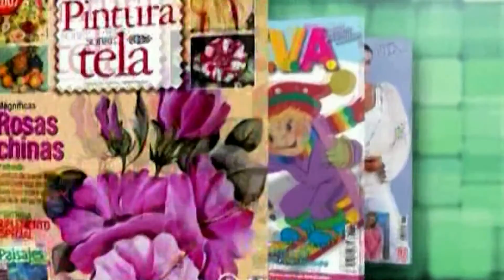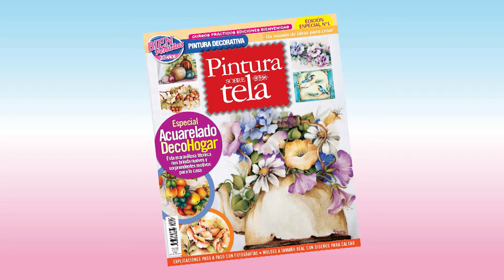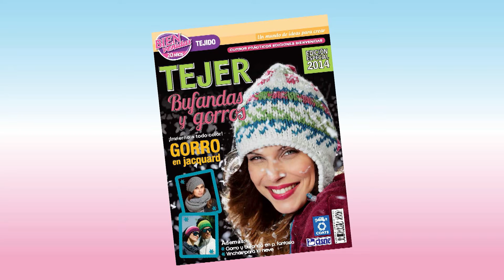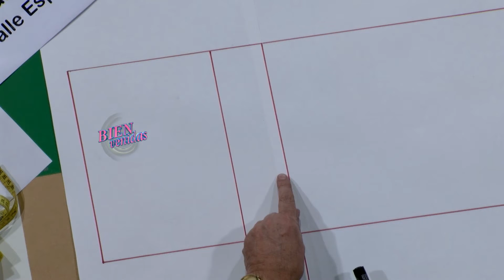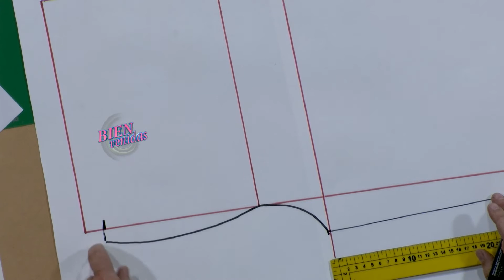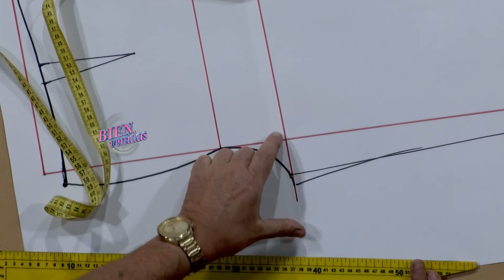Jorge Rubicce - Bienvenidas TV en HD - Decora una vajilla.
Jorge Rubicce decora una vajilla.